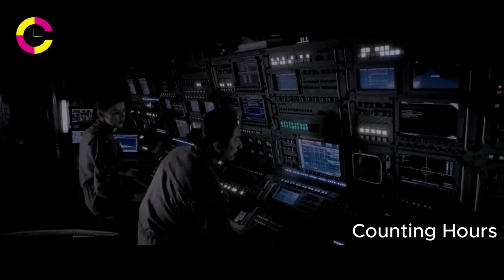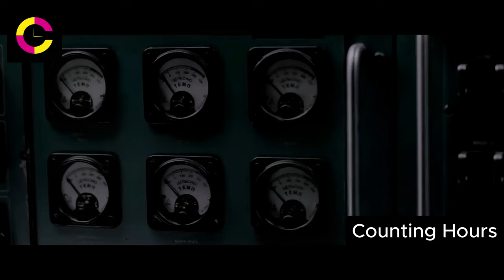The Martian Extinction: A Ruthless Alien Organism Threatens Earth's Existence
Life" is a science fiction horror film released in 2017, directed by Daniel Espinosa. The movie follows a team of astronauts aboard the International Space Station (ISS) who discover extraterrestrial life on Mars.

The crew, which includes Dr. Hugh Derry (Ariyon Bakare), Miranda North (Rebecca Ferguson), Rory Adams (Ryan Reynolds), David Jordan (Jake Gyllenhaal), Sho Murakami (Hiroyuki Sanada), and Ekaterina Golovkina (Olga Dihovichnaya), successfully retrieves a soil sample from Mars containing a dormant single-celled organism named Calvin. The crew is initially thrilled with the discovery, and Dr. Derry manages to revive Calvin in the lab.

However, things take a dark turn when Calvin evolves rapidly, becoming a highly intelligent and increasingly dangerous organism. As the alien life form begins to exhibit signs of aggression and self-preservation, the crew realizes they are facing a threat to not only their own lives but potentially to the entire Earth.

Trapped with the creature on the ISS, the astronauts must find a way to contain or destroy Calvin before it reaches Earth. Tensions rise as the crew faces numerous challenges in their desperate attempt to survive and prevent the extraterrestrial threat from reaching our planet.

"Life" is known for its intense and suspenseful atmosphere, as well as its unexpected plot twists, making it a gripping sci-fi thriller that explores the dangers of encountering unknown extraterrestrial life.